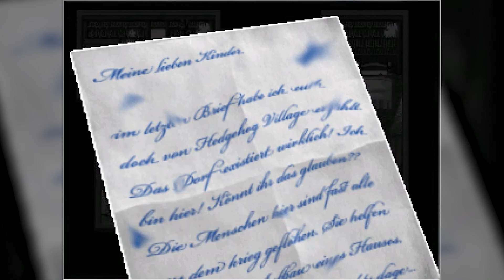Let's Play LoSG - Ep20 - Jack's Backstory